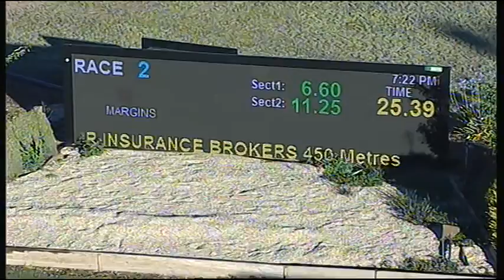SHP THU 26 JAN 17 R2